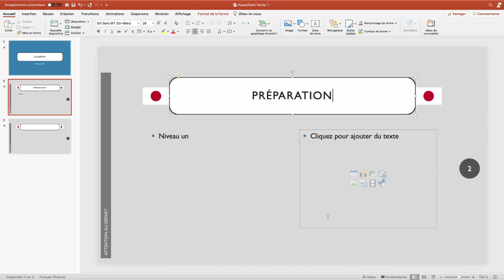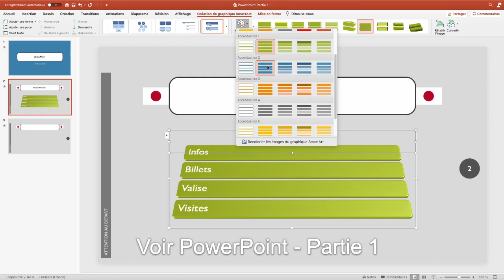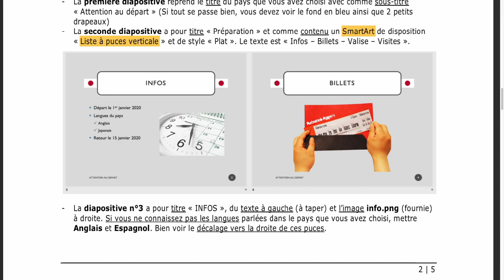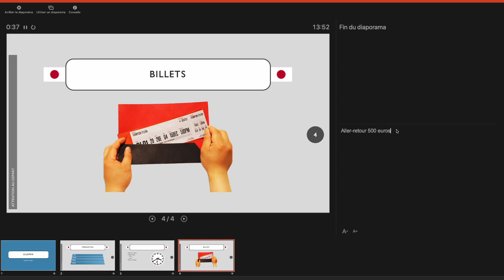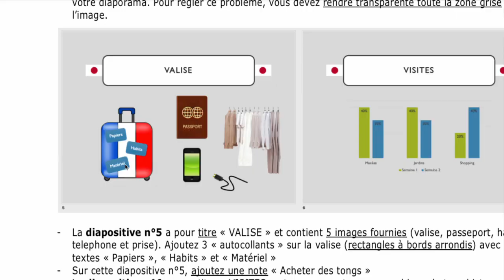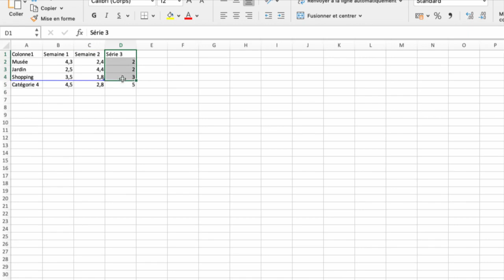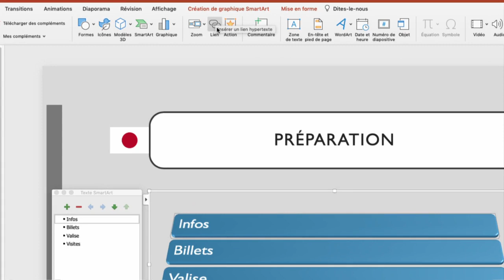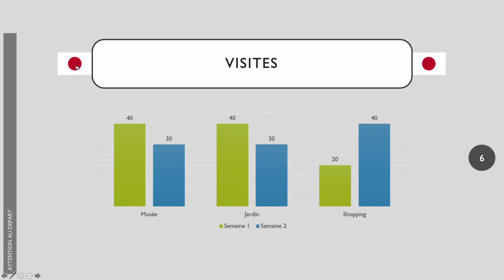2 - Powerpoint : Différents types de contenus - Quelques vidéos pour tout comprendre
On croit souvent connaitre ce logiciel mais savez-vous l'utiliser efficacement ?

Thèmes, masques, SmartArt, animations, déclencheurs, mode présentateur, exports... découvrons ensemble en quelques vidéos tout le potentiel de PowerPoint